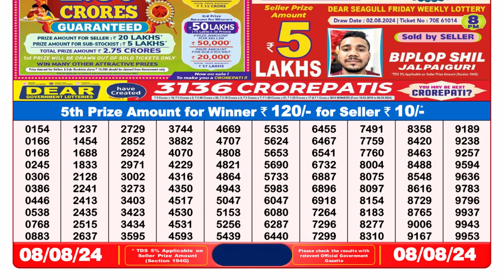🔴Dear Lottery Sambad 8pm today 08.08.24 Nagaland State Lottery Result